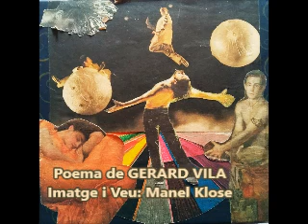Macedonia d'Art en Confitura 2021-02-03 2021 02 03 2503 Manel Klose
Video de Poesia amb imatge